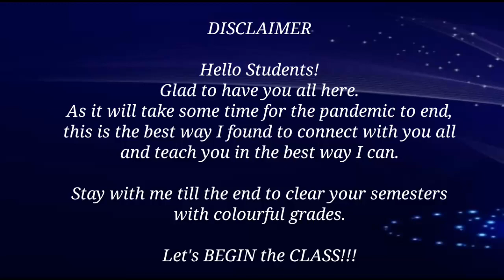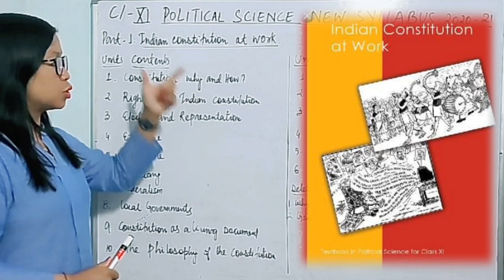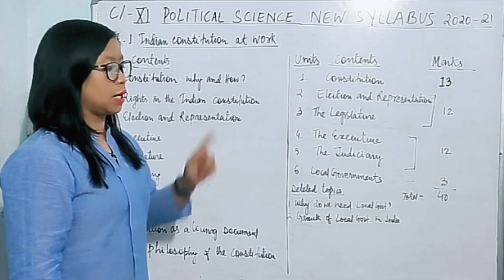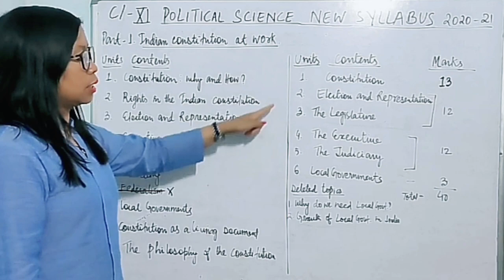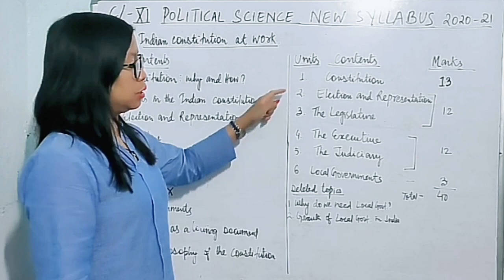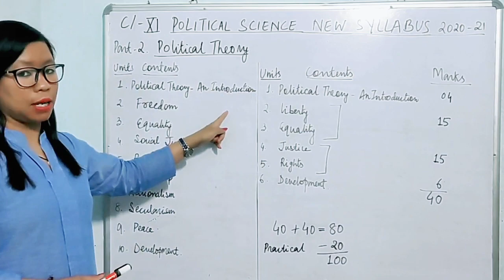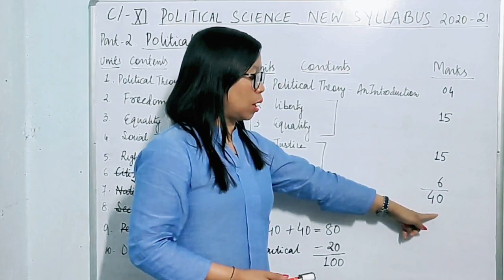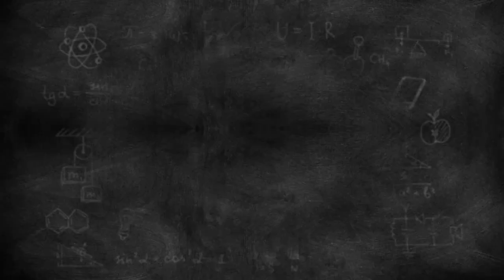CLASS XI POLITICAL SCIENCE NEW SYLLABUS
NEW SYLLABUS FOR CLASS XI POLITICAL SCIENCE STUDENTS.

Watch till the end to know the next topic.

If you have any doubts or Questions, leave in the comment section below. we'll try to clear your every doubt related on this subject.

This Channel is dedicated for my students.
As I can't serve you in the school due to Pandemic issues, I found this great platform to reach to you all, and provide you with every study materials needed to clear your semesters with colorful marks.

Stay with me to complete the course together.

This Channel is FOR YOU, BY ME, TO YOU.